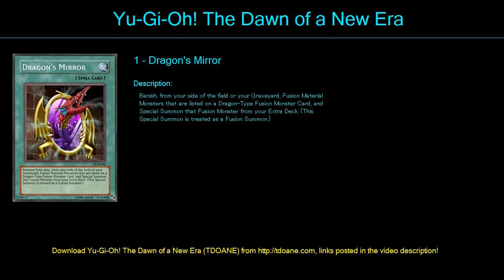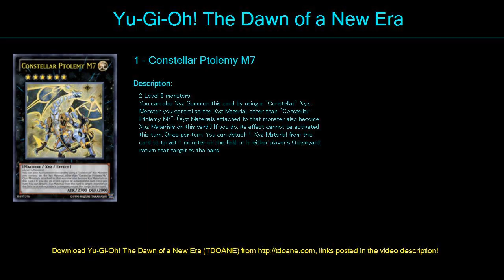Hieratic Red Eyes Deck Profile May 2016